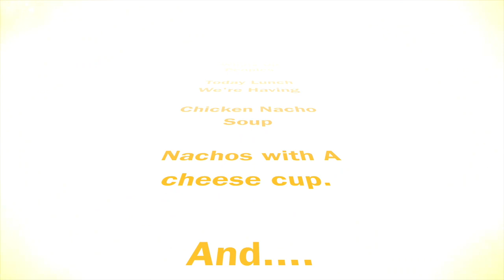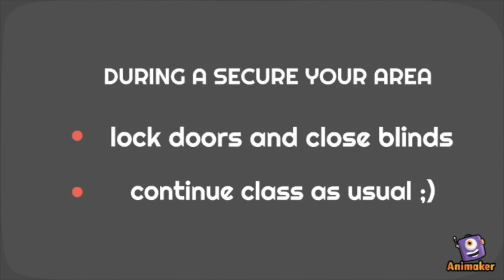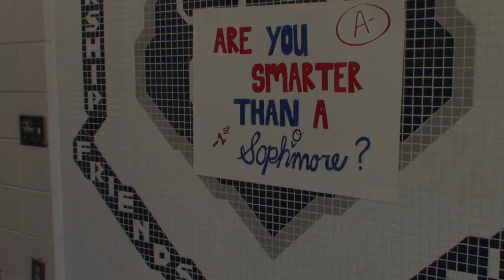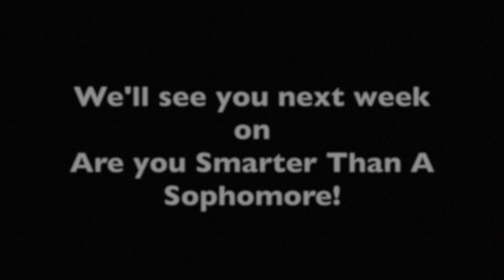AHS Today 2-17-17